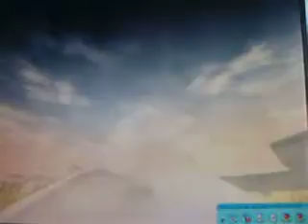rct3 Wasserrutsche 11,57m freier fall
Wasserrutsche mit 11,57m freier fall